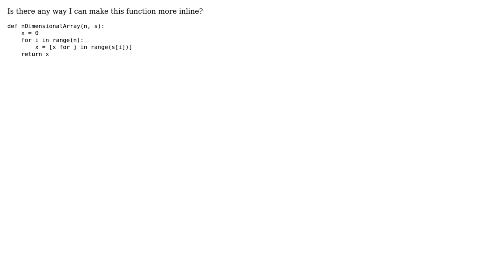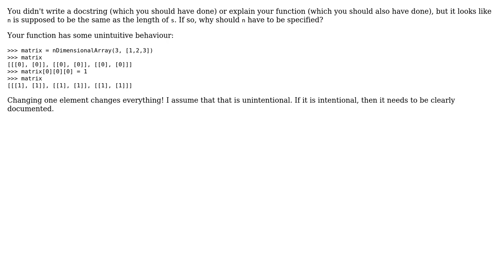n dimensional array creator in Python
With thanks & praise to God, and with thanks to the many people who have made this project possible! | Content (except music & images) licensed under CC BY-SA | Music | Images & others | With thanks to user ferada user dangee1705 user 200_success and the Stack Exchange Network Trademarks are property of their respective owners. You are responsible for your own actions.